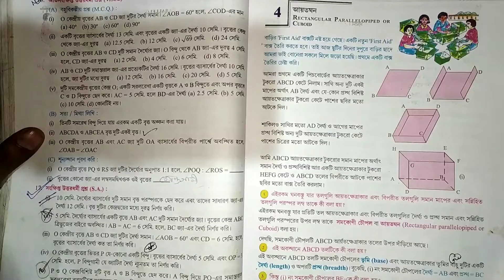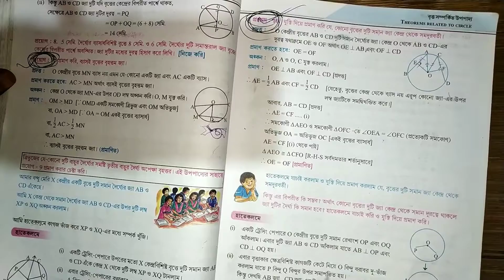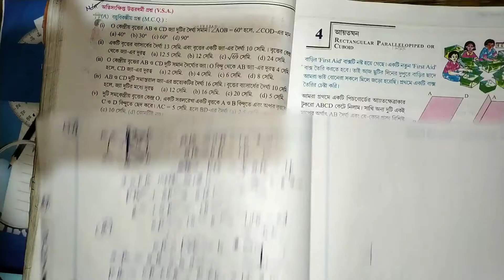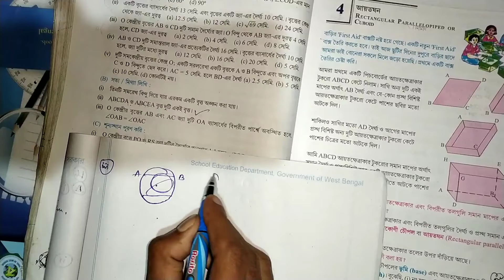Class-X math | বৃত্ত সংক্রান্ত উপপাদ্য , কষে দেখি- 3.2 , part- 01 /Class-10 math